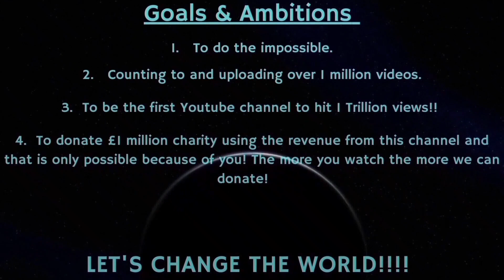Counting to ONE MILLION!!, This is Number 83,085